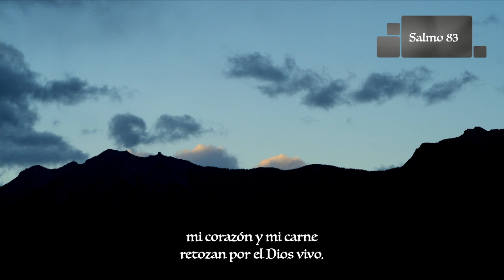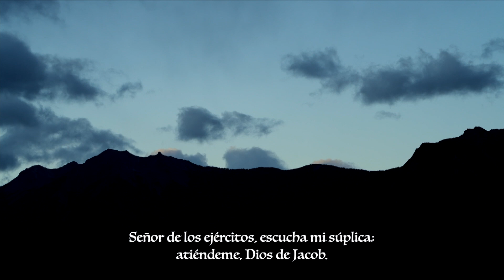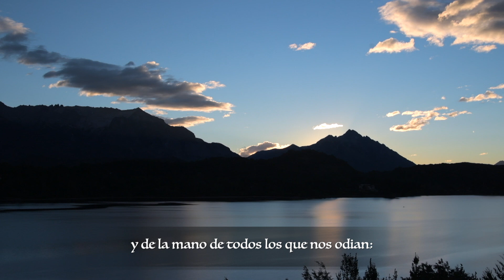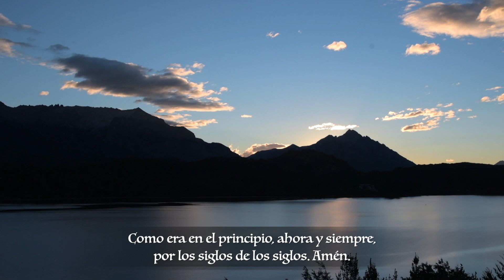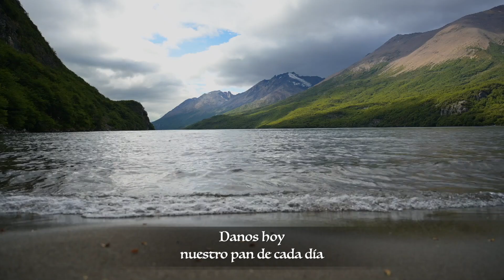Laudes - Lunes XIX Semana del Tiempo Ordinario